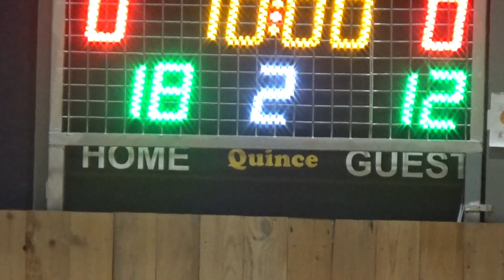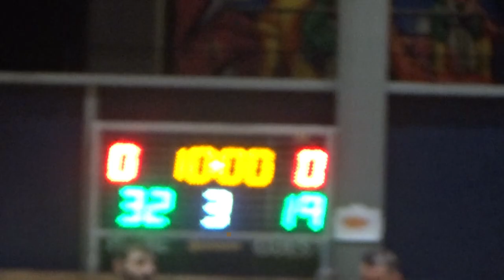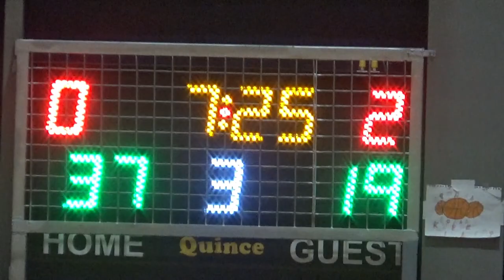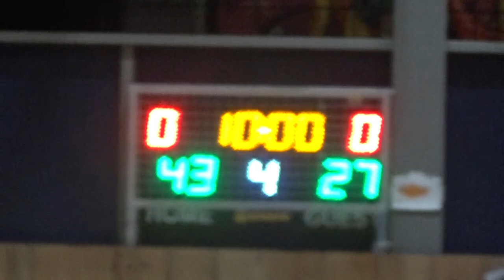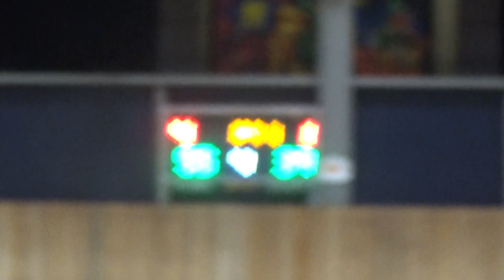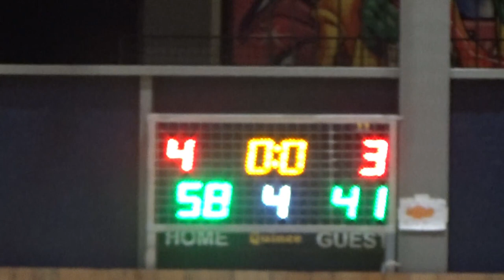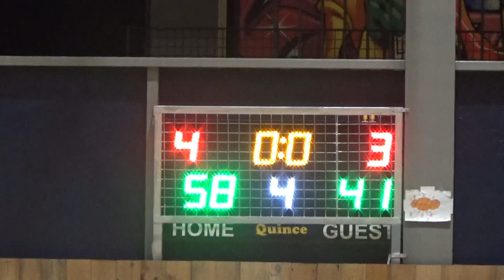Basketaki Salonica Development - Cartel Bc Vs Orlando Tragic Salonica (14/3/2024)